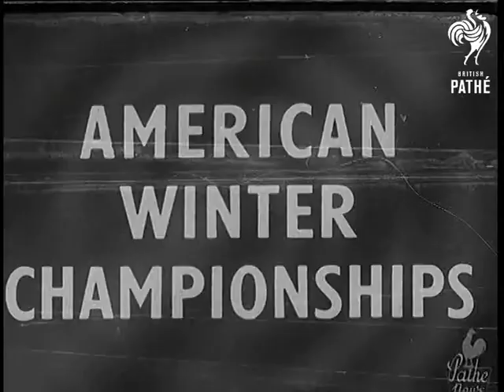The Hush-Hush Weekend (1949)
Full title reads: "The Hush-Hush Weekend".

Shanklin, Isle of Wight, Hampshire.

LV GV Promenade and pier at Shanklin. LV GV Ext. of Manor House. SV Policeman standing by nameboard of Manor House. SV Pressmen preparing cameras. SV Cameraman talking to policeman. LV Towards Ministers, including Herbert Morrison, Leader of the House of Commons. CU Morrison. CU Philip Noel Baker, Commonwealth Secretary. CU Arthur Woodburn, Secretary of State for Scotland. SV Aneurin (Nye) Bevan with Morgan Phillips, Secretary of the Labour Party and Emanuel (Manny) Shinwell, Minister of War. CU Bevan. CU Morgan Phillips.

LV GV Ext. of village church. LV Sir Stafford Cripps, Chancellor of the Exchequer walking from church. SV George Tomlinson, Minister of Education and George Isaacs, Minister of Labour, pan to back view. SV Pan Shinwell. LV Dr. Edith Summerskill feeding ducks.

LV Ministers playing ball in grounds of the Manor House. SV Strachey catches ball and falls. SV Tomlinson kicking ball.  SV Ministers kicking ball about. SV Shinwell and others watching from steps. SV Tomlinson kicking ball. SV Ministers kicking ball about. George Isaacs in goal. SV John Strachey throwing ball. SV Hugh Dalton, Chancellor of Ducy of Lancaster, and Edith Summerskill trying to catch ball. CU Maid looking out of window. LV Ministers assembled on steps including Shinwell, Bevin and others. CU Ernest Bevin, Foreign Secretary. CU Strachey pan down to book. SV Towards and pan Prime Minister Clement Attlee joining others. SV. Morgan Phillips with others smiling. CU Attlee smiling with pipe in mouth.
 FILM ID:1407.05